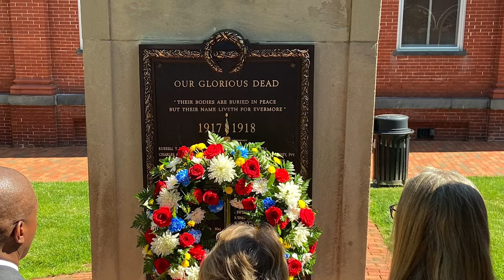Leesburg Memorial Day Observance 2022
The Memorial Day Observance in Leesburg on May 30, 2022, with keynote remarks by Lt. Gen. Bruce T. Crawford.